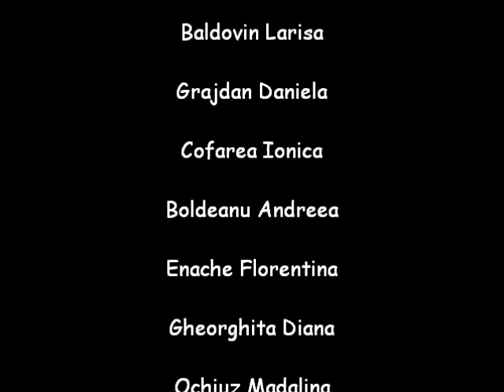fetele din clasa noastra